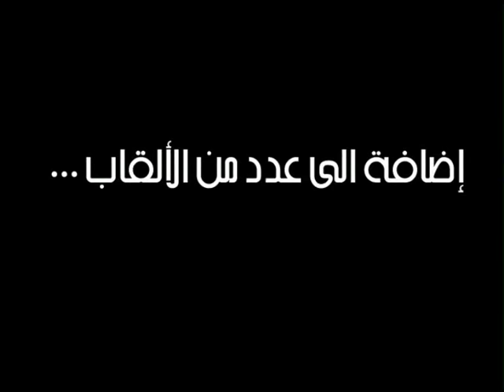إلياس الحمدوني موهبة في رياضة التايكواندو